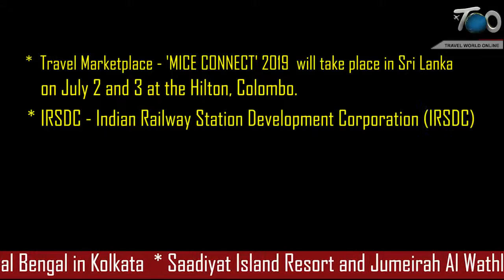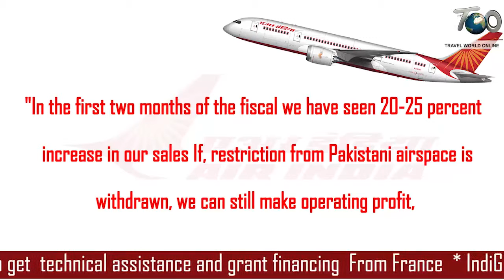News bulletin 12 june 2019